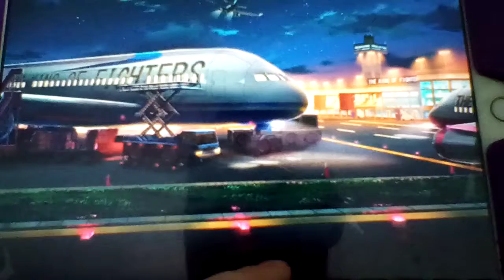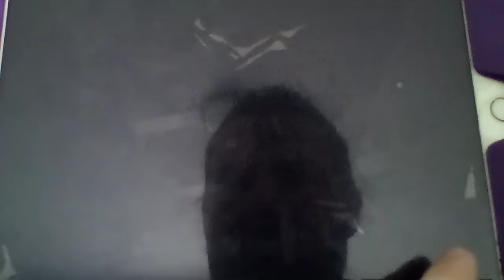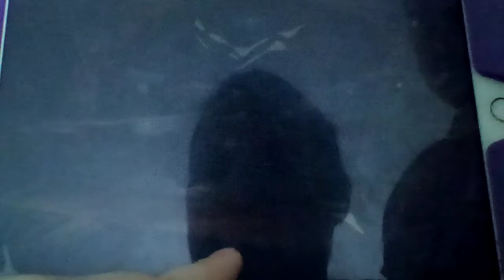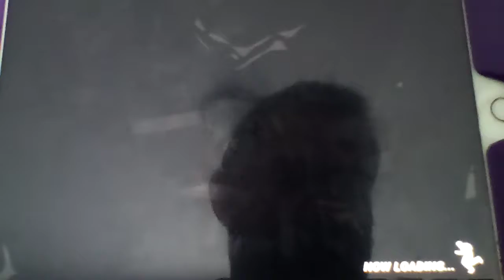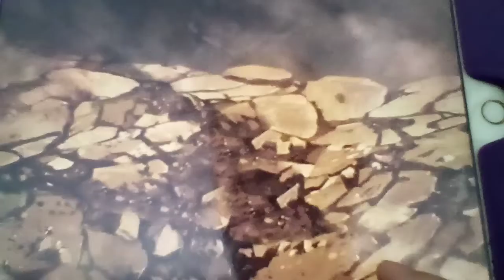Let's play The King Of Fighters All Star Part 124: It Seems Everyone Wants The Smoke